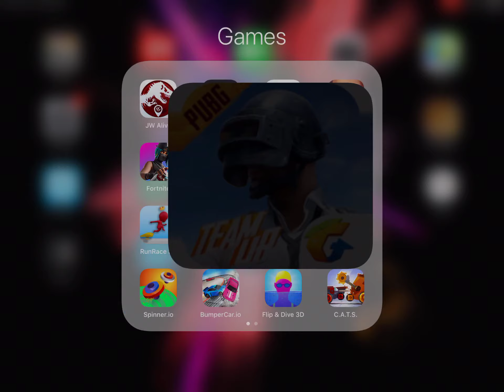Lemon PUBG Sept 2019